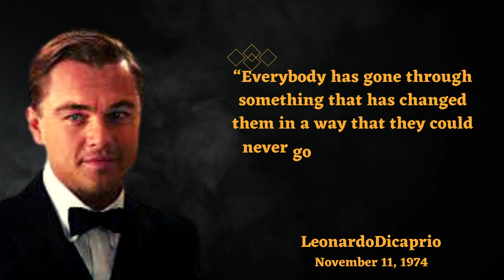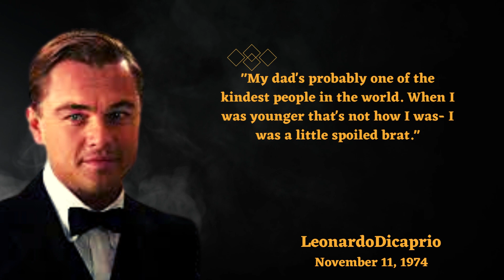Leonardo Dicaprio Quotes| Leonardo Dicaprio q&a | Most motivational and funny quotes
Leonardo DiCaprio, in full Leonardo Wilhelm DiCaprio, (born November 11, 1974, Los Angeles, California, U.S.), American actor and producer who emerged in the 1990s as one of Hollywood's leading performers, noted for his portrayals of unconventional and complex characters.